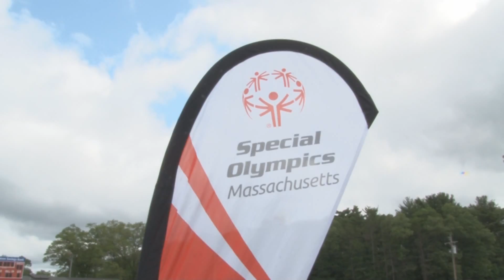Special Olympics Video to Thank Corporate Sponsor